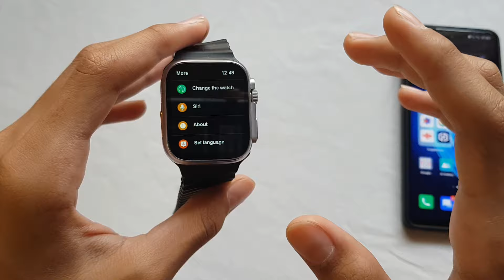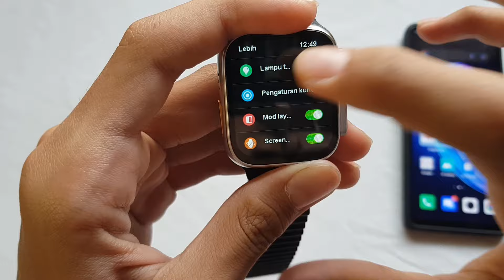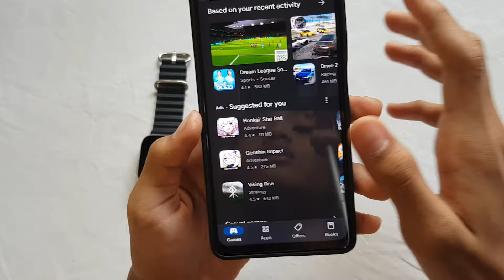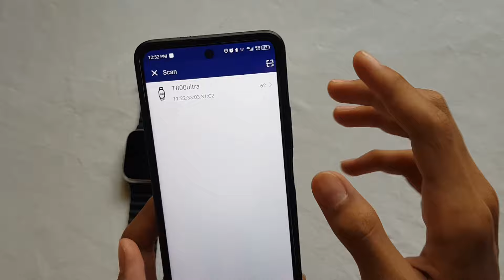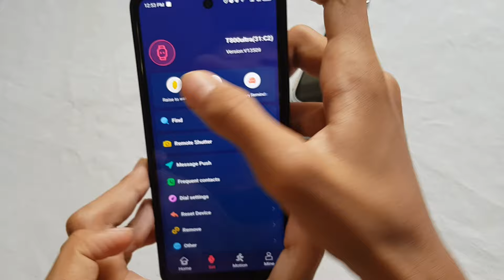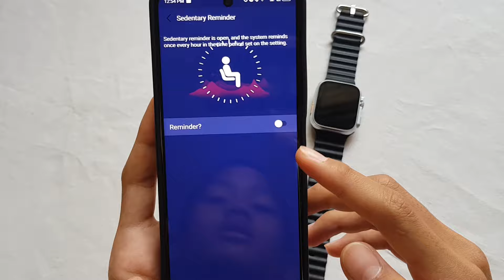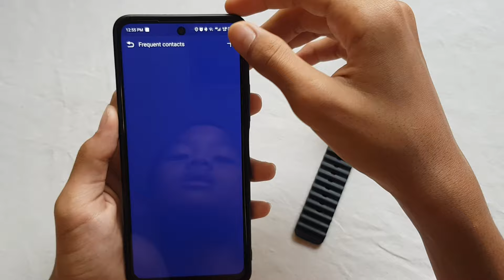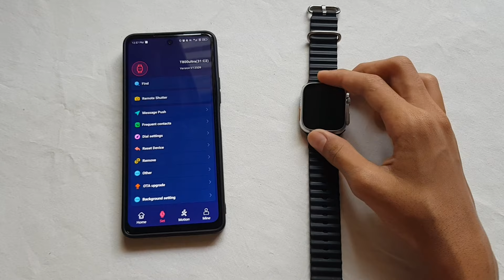cara setting smartwatch t800 ultra 2.0 full tutorial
Video unbox smartwatch z69 ultra sdh keluar guys 🥳🙌.

klo ada pertanyaan tulis di komen yaa.